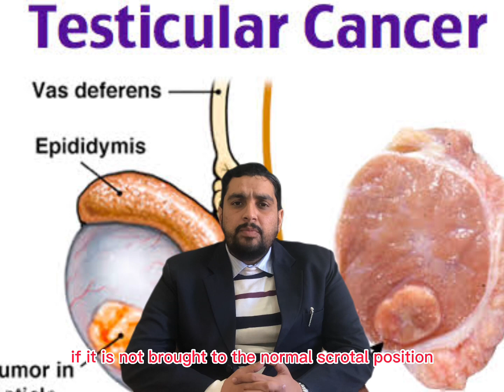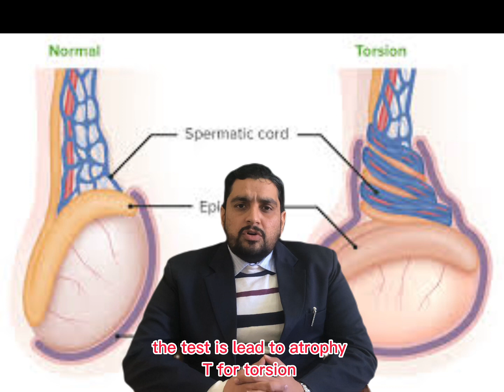Undescended testis/Cryptorchidism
Undescended testis it’s compilations management in easy and simple way long term memory